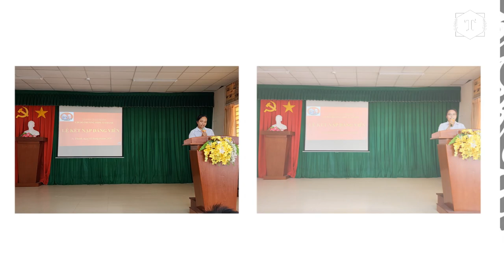Lễ Kết Nạp Đảng Năm 2024 | Chi bộ THPT Vị Thanh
triệuHoàngTú đảngcộngsảnviệtnam ChibộTHPVị Thanh#hậugiang#thànhphốvịthanh#
✅ Nội dung chính của Video: Lễ Kết Nạp Đảng Năm 2024 | Chi bộ THPT Vị Thanh
Bồi dưỡng, kết nạp đảng viên mới là nhiệm vụ thường xuyên, có ý nghĩa quan trọng trong công tác xây dựng Đảng, góp phần phát triển, nâng cao chất lượng và sức chiến đấu của tổ chức cơ sở Đảng nói chung và các cá nhân Đảng viên nói riêng.
Vào ngày 1 tháng 8 năm 2024, chi bộ trường THPT vị thanh, đã tổ chức lễ kết nạp đảng cho 16 quần chúng là học sinh của trường, đến Dự Lễ kết nạp có đồng chí Lê Duy Ngọc, Bí thư Chi bộ; cùng toàn thể đảng viên, cán bộ, viên chức củ trường, Thay mặt Chi bộ, đồng chí Võ Thị Mỹ Hồng,  chi ủy Chi bộ trao Quyết định kết nạp Đảng và chúc mừng 16 đồng chí, sau một thời gian phấn đấu, rèn luyện đã được vinh dự đứng trong hàng ngũ của Đảng Cộng sản Việt Nam.
Đồng chí Trần Hoàng Nguyên thông qua các quyết định công nhận Đảng viên và mong muốn, 16 đảng viên mới tiếp tục phát huy vai trò, trách nhiệm trong việc tu dưỡng, rèn luyện, phấn đấu, học tập, nâng cao nhận thức chính trị và năng lực chuyên môn, góp phần xây dựng Chi bộ trong sạch, vững mạnh và thực hiện tốt nhiệm vụ của người đảng viên, đặc biệt là thực hiện tốt quy định về những điều Đảng viên không được làm.
Dưới cờ Tổ quốc và chân dung Chủ tịch Hồ Chí Minh, 16 đảng viên mới đã tuyên thệ, gửi lời cảm ơn sâu sắc đến các đồng chí đảng viên trong Chi bộ trường, đã luôn quan tâm, dìu dắt, những lớp đảng viên kế cận và xin hứa sẽ nỗ lực không ngừng để hoàn thành nhiệm vụ của người Đảng viên Đảng Cộng sản Việt Nam.
Lễ kết nạp đảng viên được diễn ra trong không khí trang nghiêm, đúng trình tự, thủ tục của Điều lệ Đảng Cộng sản Việt Nam, và Hướng dẫn của Ban Chấp hành Trung ương. Ngay sau Lễ kết nạp Đảng viên mới, đồng chí Lê Duy Ngọc, Bí thư Chi bộ đã trao đổi, thông tin với Chi bộ chủ đề “Giải pháp phòng, chống, khắc phục, sửa chữa các biểu hiện suy thoái về tư tưởng chính trị, đạo đức, lối sống, những biểu hiện “tự diễn biến, tự chuyển hóa” trong chi bộ” tại Hội nghị sinh hoạt chuyên đề Quý 3 năm 2024. Đây là chương trình hết sức có ý nghĩa, đặc biệt trong công tác giáo dục lý tưởng cách mạng; bồi đắp tình yêu quê hương, đất nước, góp phần hun đúc ý chí, khát vọng vươn lên trong đội ngũ cán bộ, công chức, viên chức cũng như thế hệ trẻ, đặc biệt là đảng viên trẻ của Cơ quan trường THPT Vị Thanh.